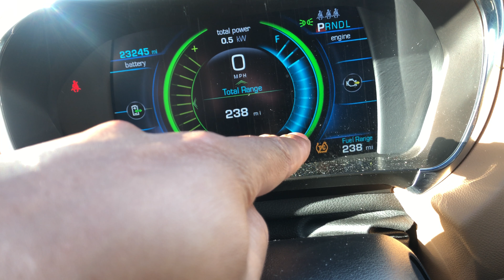Chevy Volt - Traction control button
Showing the location of the traction control in the Chevy volt .